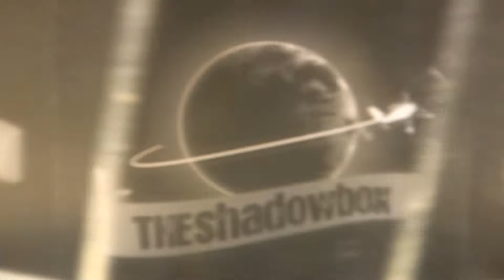Ambient Roanoke on the Road #1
Roanoke on the Road: High line Standard and Chelsea locations.
Painter Betsy Bannan's inspiration was the women of the 50s and early 60s. And so she painted them, with relish. This resulted in an amazing collection that, in turn, inspired a performance art carnival. The performance art carnival inspired a road trip from Roanoke, VA to New York on September 25 2010.